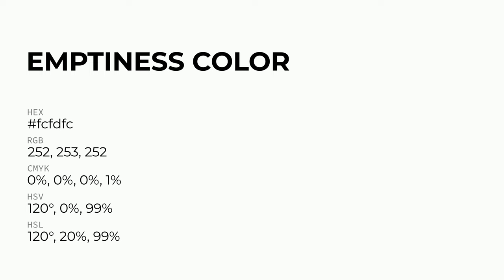Emptiness color fcfdfc hex Warm Green color fcfdfc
What color is Emptiness ? fcfdfc hex, Warm Green color fcfdfc

Hex fcfdfc Color Code is also known as Emptiness color

Hex fcfdfc Color code in RGB color code model is created after adding 98.82% red color, 99.22% green color and 98.82% blue color.
Hex fcfdfc Color code in CMYK color (process color) code model is generated after subtraction of 0% cyan, 0% magenta, 0% yellow, 01% black.